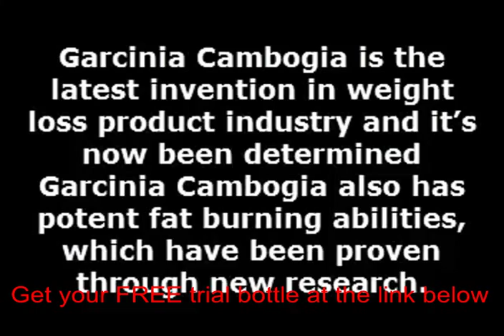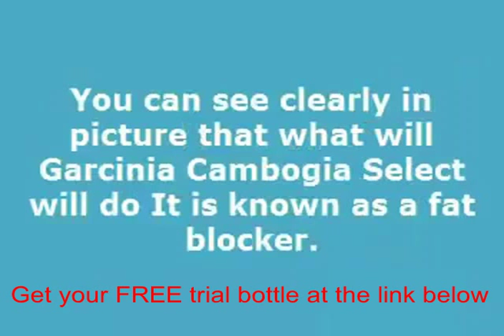Studies on garcinia cambogia and weight loss